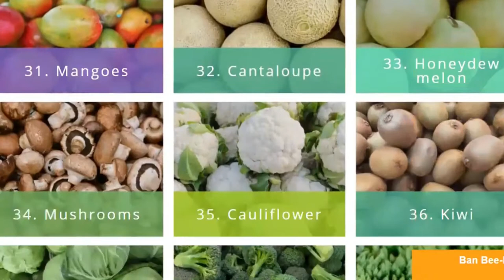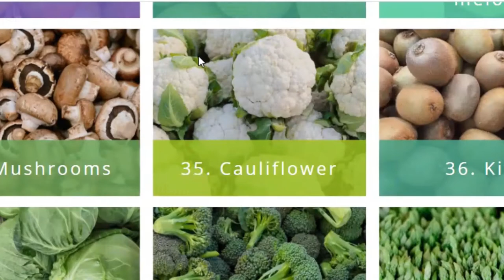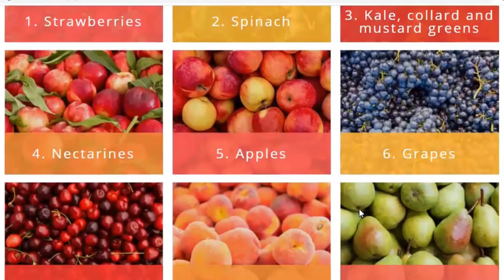12 Foods I Never Buy Organic... and WHY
Sure, it's a great idea to buy ALL of your foods organic if you have lots of money, but if you're like me, you have to prioritize which foods to spend more money on. I do always check to see that the prices are different, but if organic is more than a few dimes more per pound, these are the foods that I don't bother buying organic, because of their lower pesticide levels. This video features a great tool for learning how dirty your produce really is--the Environmental Working Group updates their "dirty dozen" and "clean fifteen" lists annually, so keep track of this wonderful resource for keeping your food clean and healthy.

- Kathleen Moss, Board Certified Nutritionist

Chapters:
0:00 Intro
0:31 Cabbage and Brussels Sprouts are very pesticide free
1:19 Environmental Working Group's Clean 15 and Dirty Dozen
2:13 Avocados are a tropical fruit that grows with no pests, so don't spend an extra dollar on them
2:33 Asparagus isn't sprayed with pesticides, but eat it fresh!
3:04 Onions have a smell that means pests don't like them
3:33 Broccoli is one of the healthiest foods you can eat, but get it fresh
3:56 Mushrooms are almost always grown organically, so no need for an organic label
4:17 Kiwi fruit is also very clean and pesticide free
4:35 Mango and Pineapple are wild foods that are naturally pest free
4:55 Melons are protected by their thick rinds and don't need spray
5:18 Eggplant and cauliflower are both free of pesticides as well
5:56 Sweet corn is a mixed bag--free of pesticides, but may be full of herbicides!
6:34 My priorities are unique to me, so check out the ewg's website to build your own list
7:23 What are the dirtiest foods? Berries, Leafy Greens, Stone Fruit, Grapes and Wine
7:41 A tip to be sure that produce is organic? Look for a "9" at the start of the bar code sticker
8:04 My next video will talk about my summer skincare routine

Music in this video was licensed with Envato by Kathleen Moss.